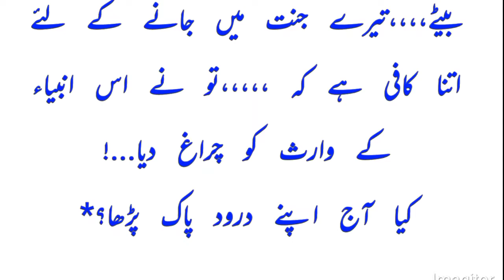Three questions that haunted Sultan Mehmood Ghaznavi all his life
It is said that Sultan Mehmood Ghaznavi always had three questions in his mind. Secondly, are the scholars really the inheritors of the prophets? This is a powerless nation itself. The heir of the prophets should have been the king of the time or some powerful man. The third is whether I will go to heaven or not. On the way back from a trip, he saw a student standing next to a kebab seller's lamp with a book in his hand. Do not say that brother is.